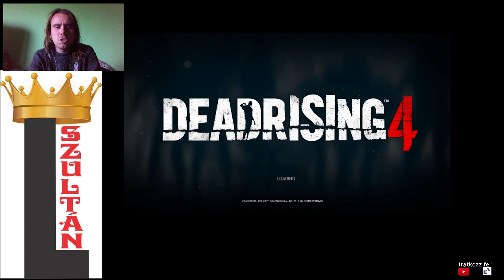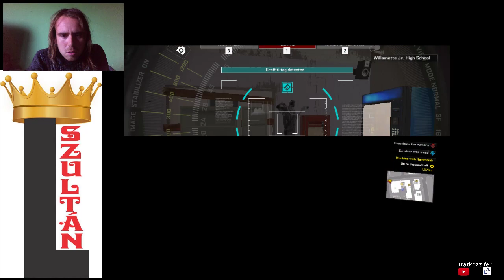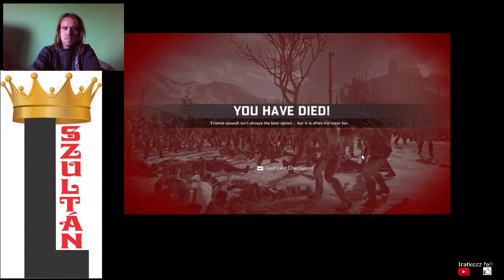70000 ZOMBI KIIRTVA Dead Rising 4 Blackest Friday 100% végigjátszás #19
West Ridge begyűjthető cuccai folytatódnak, több mint 70000 zombi kiirtva.